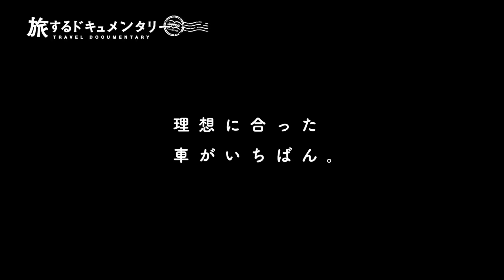ハイエース生活をする夫婦が標準ボディを選んだ理由とは。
無期限車中泊旅をしながらドキュメンタリーを撮り続けている
DOCUMENTのナガオサ夫婦です^^
旅をしていると、ふとこのハイエースにしてよかったなと思う場面がちょくちょく出てきます^^
今回静岡でそれを強く感じた出来事があったので、せっかくだったらと思い、
なんでこの標準ボディのハイエースを選んだのか？を、ドライブしながら改めて振り返ってみました！
1ユーザー目線の考えとしてご参考程度になれば幸いです^^

DOCUMENT最近のおすすめ動画^^

DOCUMENT夫婦で作るオリジナルドキュメンタリー✨

・ロック歌手がロックに生きるように、誰よりもラガに生きたい。【RUDEBWOY FACE】

・【発祥の地 最後の跡取り】尾張七宝・七宝焼 女性職人の伝統を守る方法。

夫婦の無期限車中泊旅ドキュメンタリー「旅するドキュメンタリー」🚗